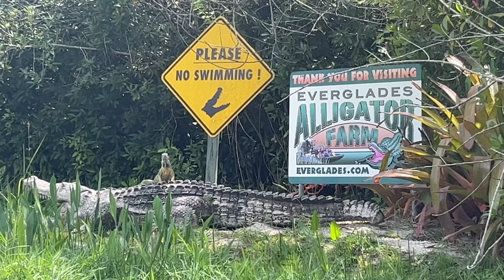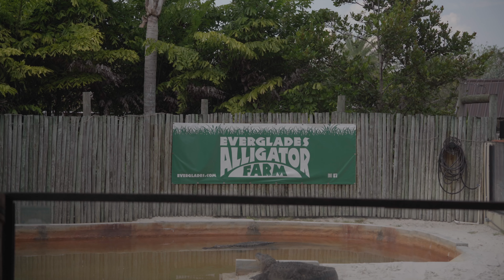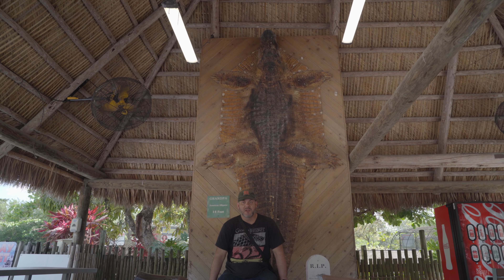Can an Alligator make a Good Pet?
Welcome to my latest YouTube video where I take you on an exciting adventure to the Everglades Alligator Farm! Join me as I explore this incredible destination and get up close and personal with some of the most fearsome predators in the animal kingdom.

Watch as I witness thrilling alligator shows and learn about these incredible creatures from the knowledgeable staff. See these massive reptiles in their natural habitat, basking in the sun and cruising through the water with ease.

But that's not all - the Everglades Alligator Farm is also home to a variety of other animals, including snakes, turtles, and birds. I'll take you on a tour of the farm and introduce you to some of the other fascinating creatures that call it home.

So come along with me on this wild adventure, and experience the excitement and wonder of the Everglades Alligator Farm for yourself!